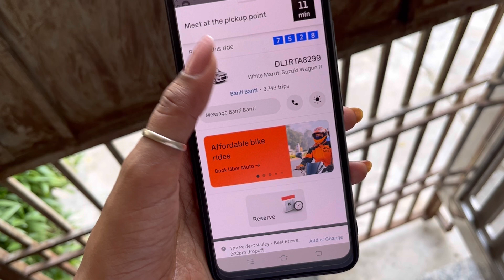Vlog-109 | kya kya sunna padta h on set 🥺🤦🏻‍♀️ | shilpi raj | vijay chauhan